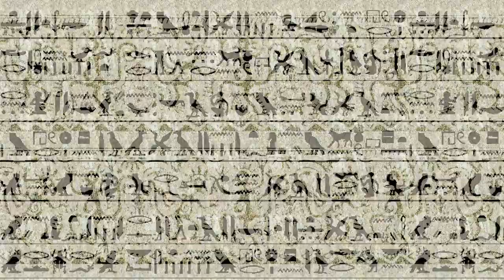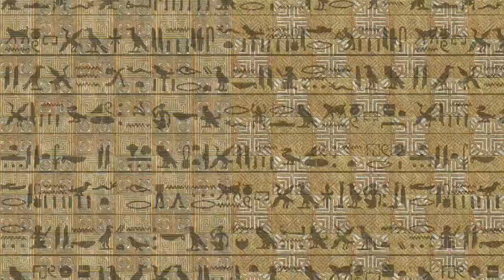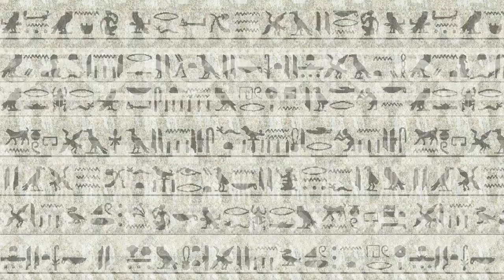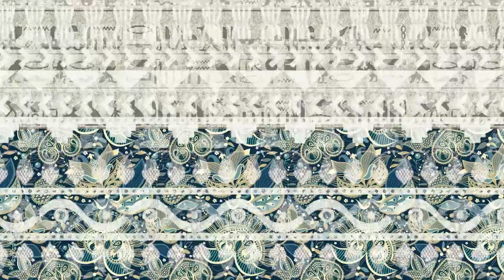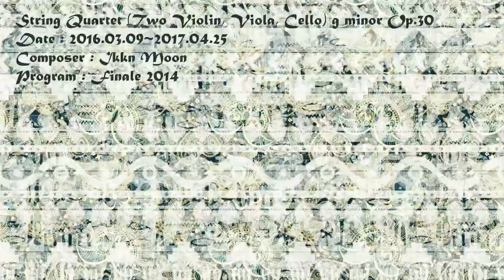30. String Quartet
*Composer : Ikkn Moon
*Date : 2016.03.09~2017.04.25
*Musician : Finale 2014
*Instrument
 - Violin
 - Violin
 - Viola
 - Cello
*Key : g minor